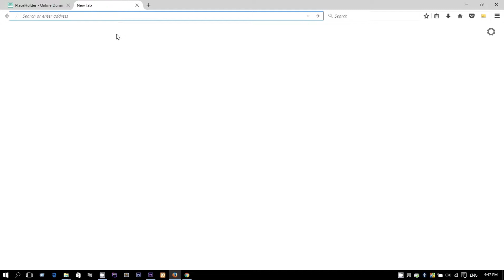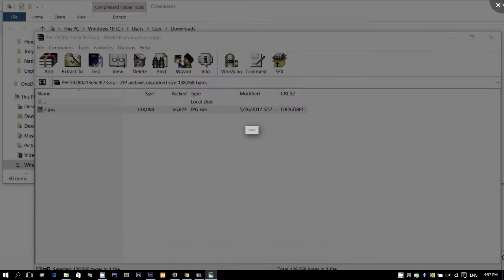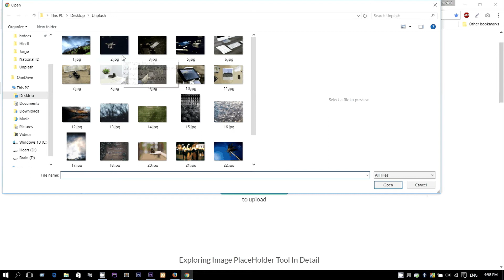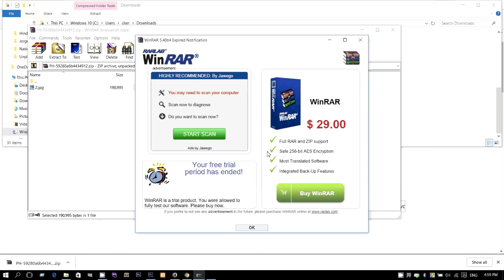How to create placeholder or dummy image for themeforest template | Bangla Tutorial